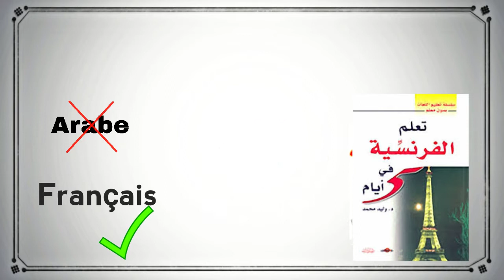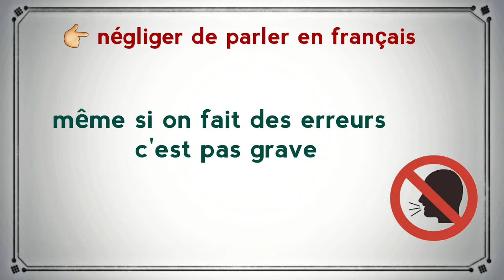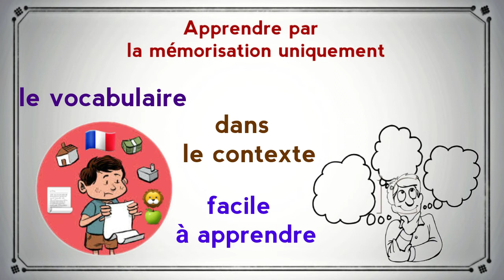les erreurs à éviter pour apprendre le français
✔c'est ce que vous allez comprendre dans cette vidéo
👉Télécharger : Parler Français en 30 jours garantit pdf